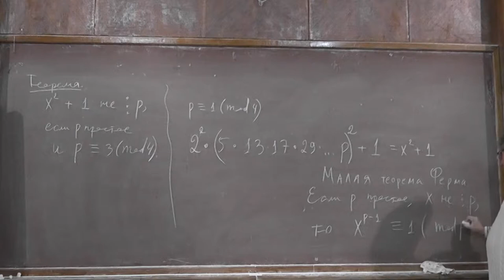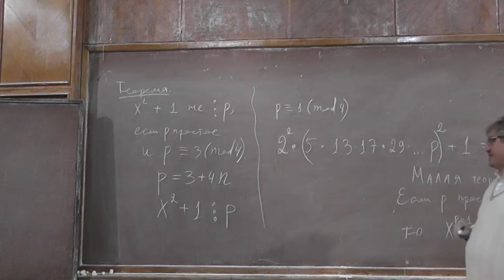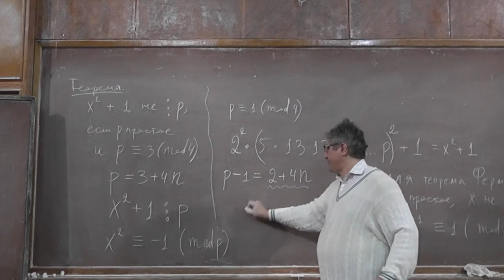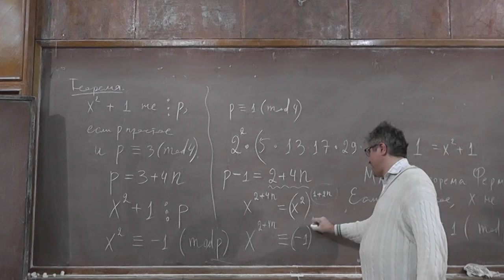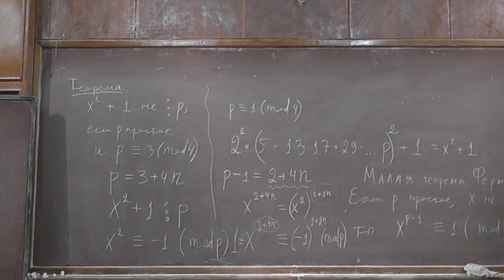7 Малая теорема Ферма и неделимость